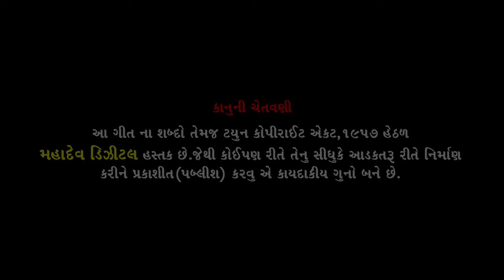KAJAL MAHERIYA - BEWAFA | બેવફા - કાજલ મહેરિયા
Live Performance

Singer : Kajal Maheriya
Producer : Ashik Chanuhan
Label : Mahadev Digital